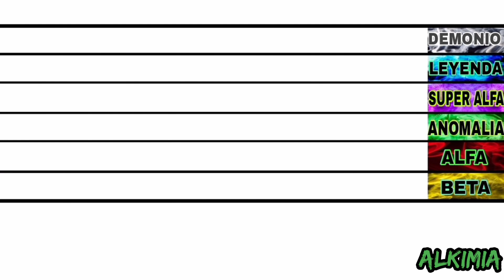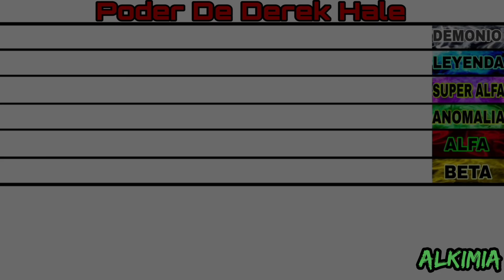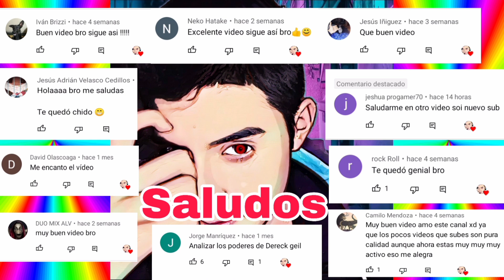Nivel de poder Derek Hale en Teen Wolf / Lobo Adolescente. Power Levels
Aquí el nivel de poder de Derek Hale, uno de los hombres lobos más poderosos.